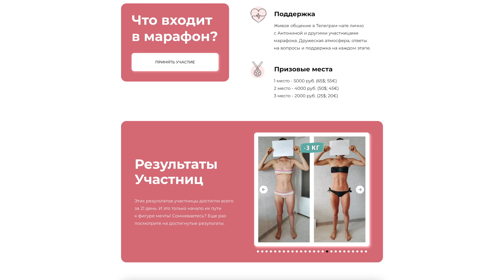ХУДЕЕМ за 15 МИНУТ В ДЕНЬ - ЖИРОСЖИГАЮЩАЯ ТРЕНИРОВКА ДОМА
Каждый день на канале ВЕРЬЁМИН выходит по 2 ролика! Новые видео с ЭФФЕКТИВНЫМИ ДОМАШНИМИ тренировками на каждую проблемную зону. Как подтянуть ягодицы, сделать стройные ноги, плоский живот и убрать жир со всего тела вы узнаете на нашем канале! А так же здесь вы найдете ролики про спорт, фитнес, йогу, целлюлит и правильное питание, узнаете новые упражнения для здоровья всего тела!